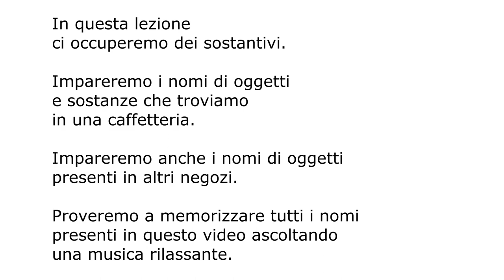tedescofacile TEDESCO FACILE #235 --- RILASSATI & ASCOLTA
-- IMPORTANTE --
-- --  Considerate questo video con la musica
come un filmato di "ASCOLTO PASSIVO"
dato che è formato da sostantivi già presenti
in altri video di questo canale. -- --